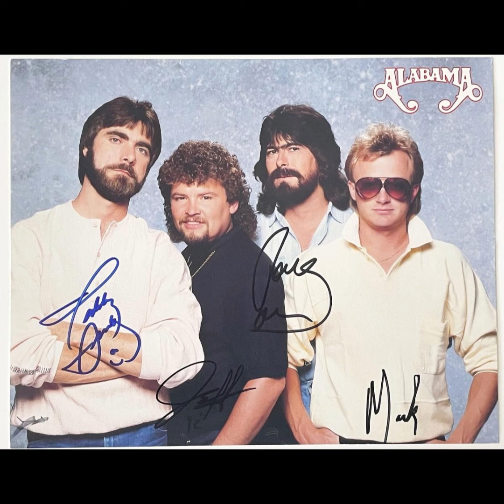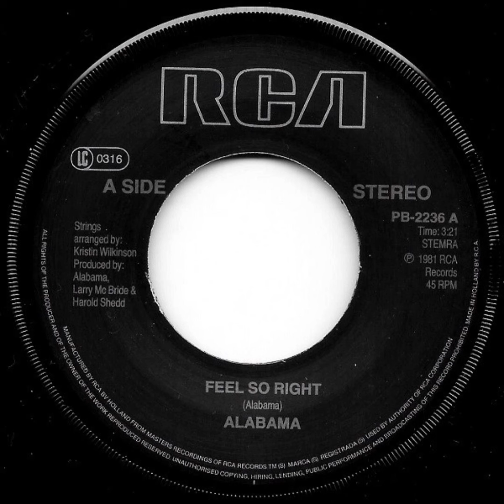Alabama --- Feels So Right